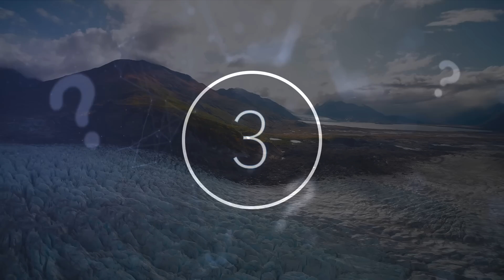Scientists Just Announced That Something Is Waking Up Inside This Frozen Glacier In The Arctic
Scientists just announced that something is waking up inside this frozen glacier in the Arctic. Today, we take a look at what these scientists found inside this glacier.

As a society, we are continuously finding new breakthroughs and ideas, whether that is repurposing existing inventions or being on the forefront of cutting-edge technology.